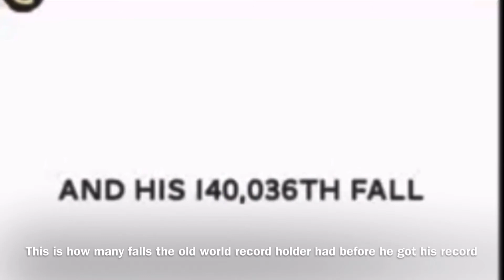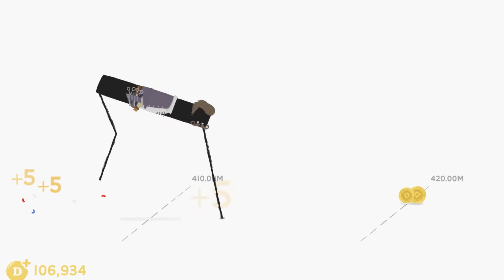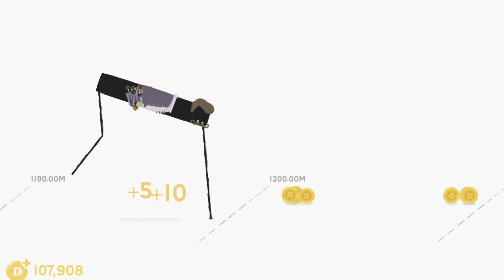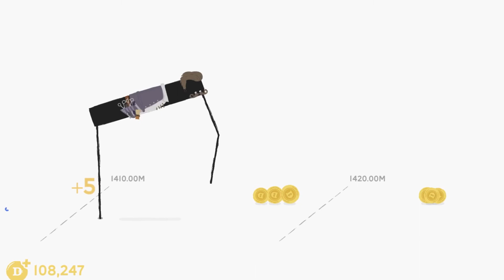Old Daddy Long Legs World Record (1475.13 Meters)